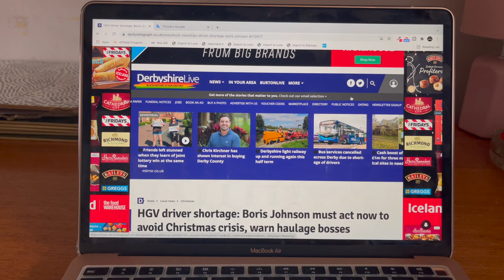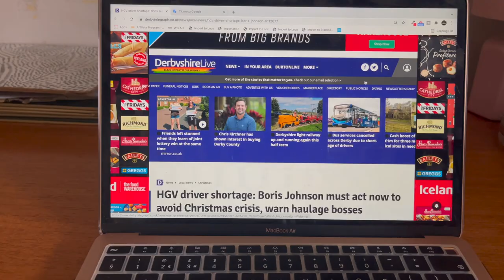Czy skończyły się Paniczne Zakupy Paliwa W Wielkiej Brytanii Czy będą puste półki w czasie Świąt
Czy skończyły się Paniczne Zakupy Paliwa W Wielkiej Brytanii Czy W UK będą puste półki w sklepach w czasie Świąt

Czy Wielka Brytania nadal zmaga się z problemami w dostawie paliwa i żywności. Czy w UK brakuje kierowców ciężarówek. Ja to dla Was sprawdziłem.
Zapraszam do obejrzenia filmu do końca.
Czy nadal jest kryzys paliwowy w Anglii, Szkocji, Irlandii czy nie. W tym odcinku aktualiuzacja informacji oraz analiza czy kryzys paliwowy znów się powtórzy w czasie Świąt Bożego Narodzenia.
Panika zakupowa wywołana przez media i Rząd to najprawdopodobniejsze powody tego kryzysu.

Zapraszam na film, gdzie podyskutujemy sobie na ten temat.